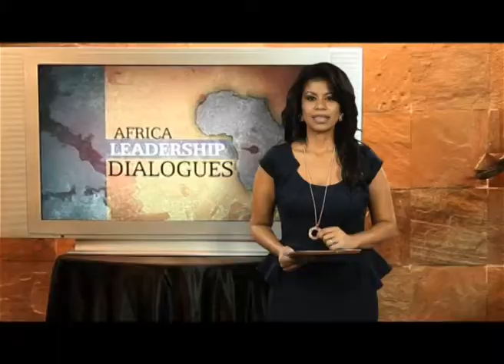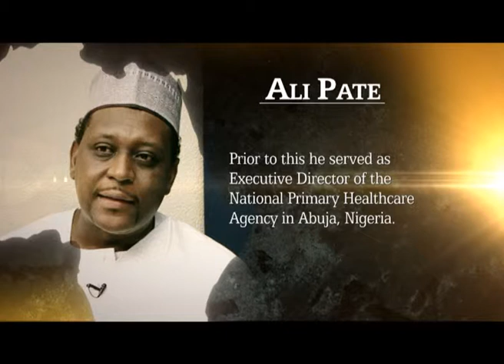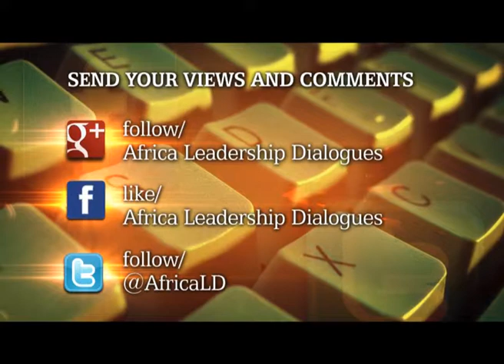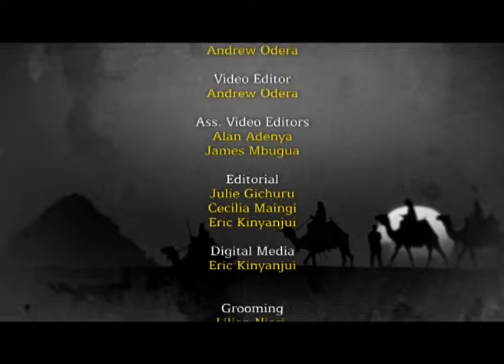ALD Interview with Muhammad Ali Pate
Julie Gichuru speaks to  Muhammad Ali Pate, former Minister of State for Health in Nigeria on Africa Leadership Dialogues